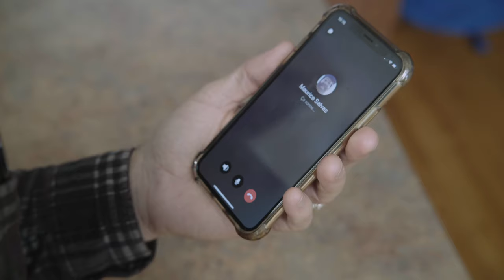The Altruist - Unyielding (OFFICIAL MUSIC VIDEO)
Unyielding is an anthem to resilience. The song revolves around the idea that we are the only ones to decide what can really do us harm. It focuses on the necessity to understand that sometimes no one is better suited to hurt us than the ones we hold dear to our hearts and the need to move on from betrayal.

Lyrics:

Darkness is pulling your strings
We’ll see just how low you can go with no damn self esteem

Sinking deeper
Crawling slower

Wanted to shape your mind like mine but broke myself instead
No matter how hard you keep stabbing i’ll never turn out dead

You keep stabbing
You keep stabbing

I will never turn out dead

There is this thing inside of me that can’t accept your misery
Your grave gets deeper
It’s like a fire in my bones and as you know it’s killing me
No way to save you

You made sure that i was unbreakable
Before you started to break me
And i can’t take it now

As things unravel there is no place to hide
Made sure your mask has fallen so there is no waste of time

Love know and despise
It goes in circles again
I just can’t understand

And i can’t take it
Your soul is dark as coal you’re unreachable
You keep on trying to break me
It’s vain
Cause I will never turn out dead

You keep stabbing
You keep stabbing
No matter how hard you keep stabbing I’ll never die

(x2)
A constellation
Of knives in my back
A desecration
Of all that we had

It’s vain
Because I’ll will never turn out dead

It’s vain
(x2)
A constellation

Video Direction: Chloe Ellegé & Ben